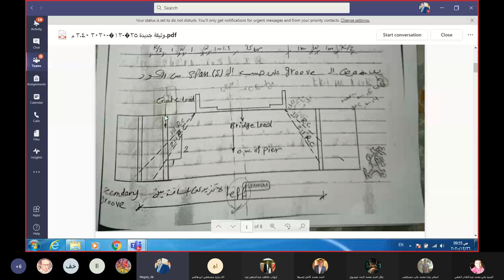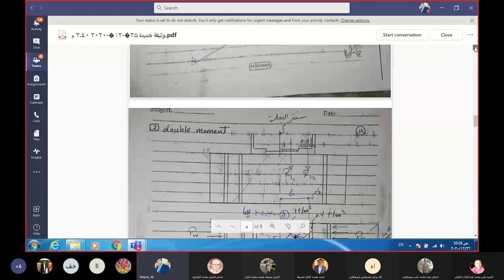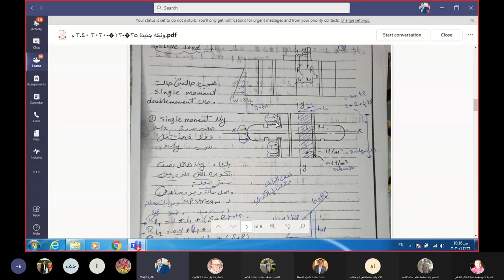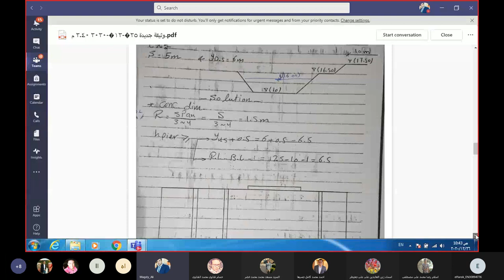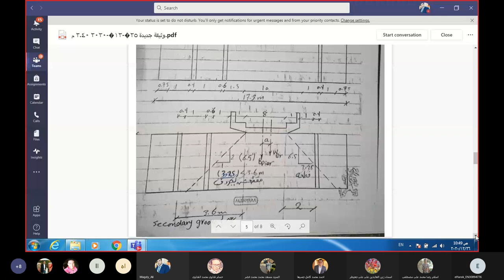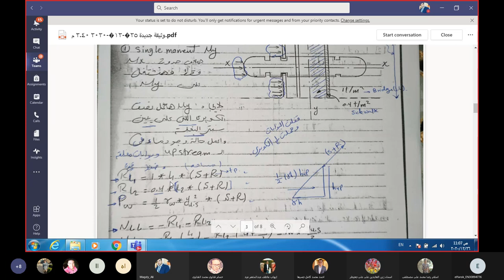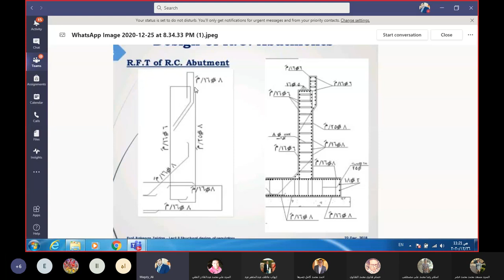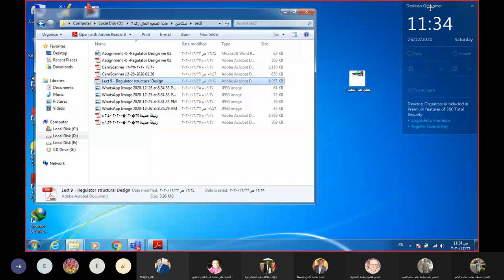video 10 قناطر م.مجدى على